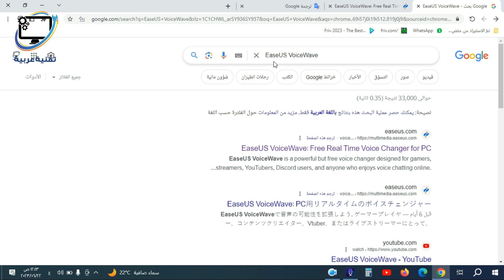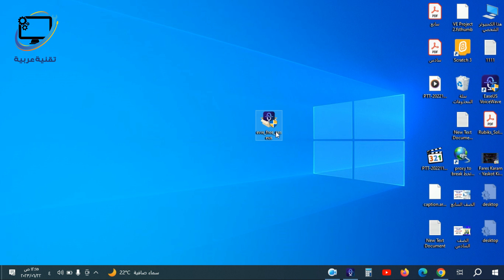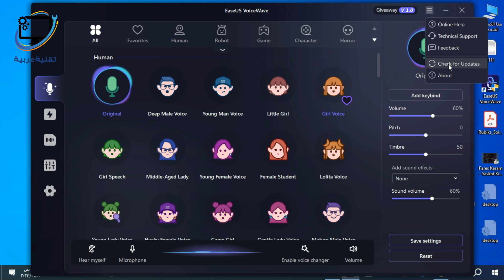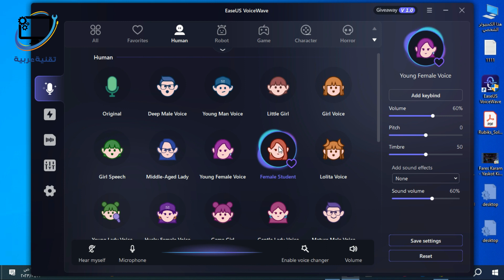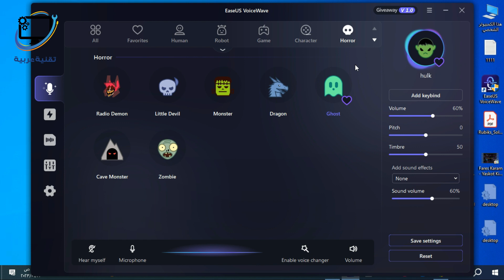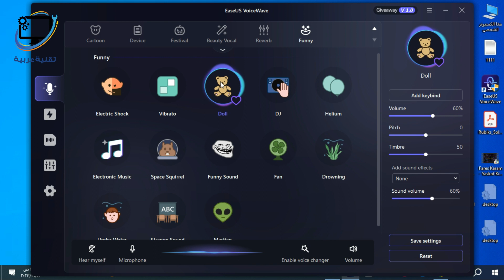تغيير الصوت باستخدام الذكاء الاصطناعي | شرح برنامج EaseUS VoiceWave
تغيير الصوت بالذكاء الاصطناعي و شرح برنامج تغيير الصوت عن طريق الذكاء الاصطناعي
الذي يقوم بتغيير الصوت بالذكاء الاصطناعي اونلاين و تقليد أصوات المشاهير عن طريق الذكاء الاصطناعي
شرح برنامج EaseUS VoiceWave ل تغيير الصوت لأصوات المشاهير باستخدام الذكاء الاصطناعي AI
رابط تحميل برنامج EaseUS VoiceWave مع التفعيل

Changing the voice with artificial intelligence and explaining the program for changing the voice by means of artificial intelligence
Which changes the voice with artificial intelligence online and imitates the voices of celebrities through artificial intelligence
Explanation of EaseUS VoiceWave to change the voice of famous people using artificial intelligence (AI).